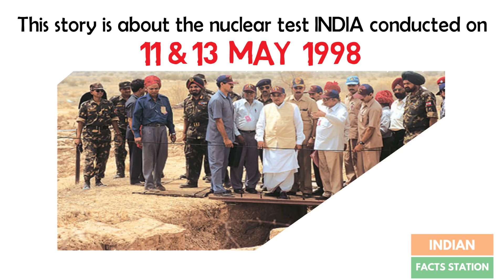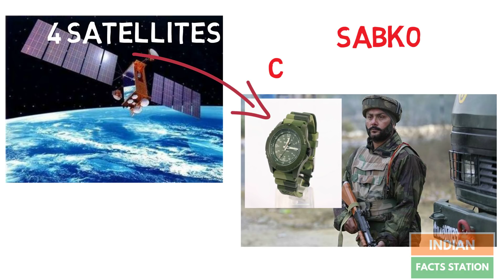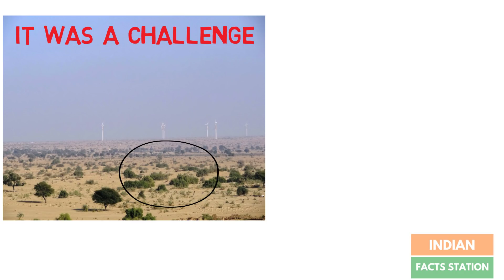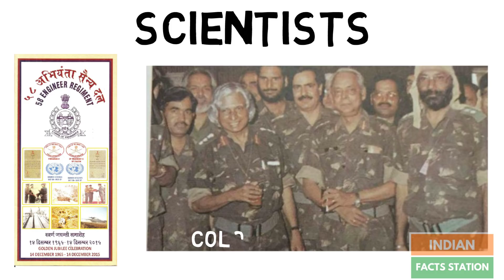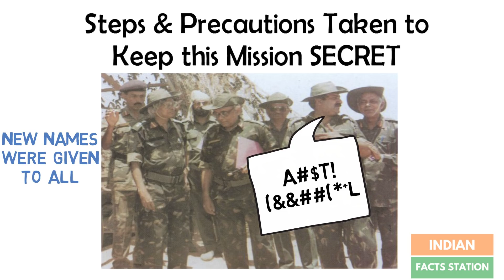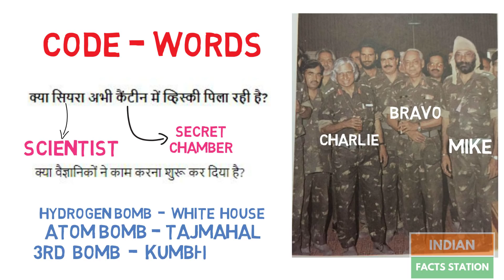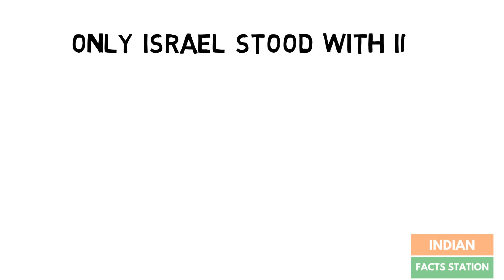PARMANU: The Story of Pokhran | REAL STORY | Pokhran Nuclear Test Video 1998 | John Abraham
This Video is Real Story of Bollywood Movie Parmanu : The Story of Pokhran starring John Abraham, Diana Penty & Boman Irani. Parmanu Movie is based on the Nuclear test II conducted by India in Pokhran, Rajasthan on 11 & 13 May 1998.

PARMANU - The Story of Pokhran | Official Trailer | John Abraham, Diana Penty | Zee Studios

This video shows how Indian Military and Indian Scientists fooled CIA -  which is considered the best intelligence agency of the world.

This video shows tells you about how the tests were conducted, who were the scientists involved in the mission and what were the precautions taken to make this mission a top secret.

Parmanu - The Story of Pokhran is directed by Abhishek Sharma and produced by Zee Studios, JA Entertainment, KriArj Entertainment & Kyta Productions.

I pay tribute to APJ ABDUL KALAM through this video.

Parmanu Film will be released on 25 May 2018.
The Official Trailer of Parmanu The Story of Pokhran will be released soon.